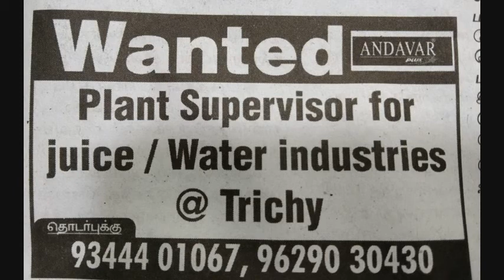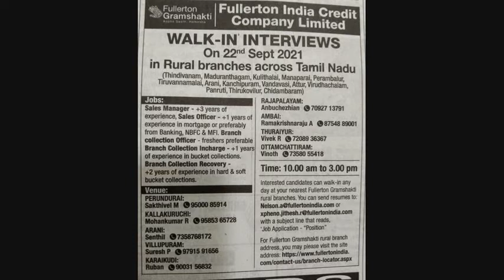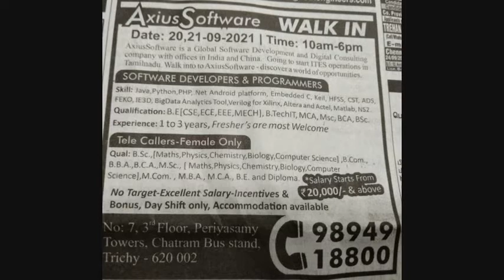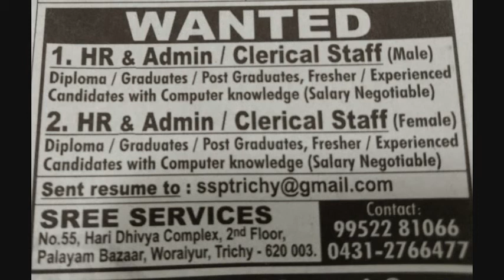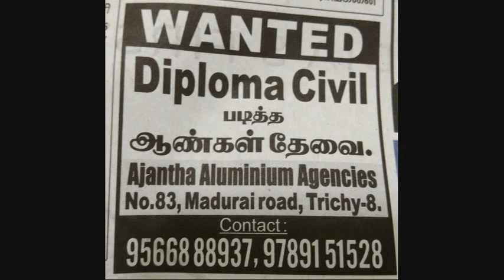Trichy/Karur/Thanjavur/Ariyalur/Perambalur jobs/Trichy jobs/Chennai jobs/Ranjani job info/New jobs